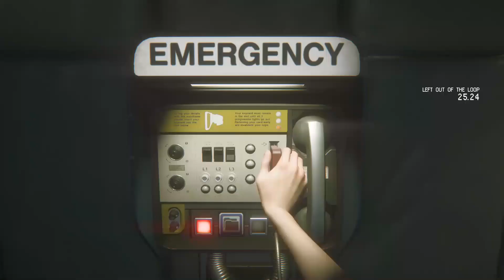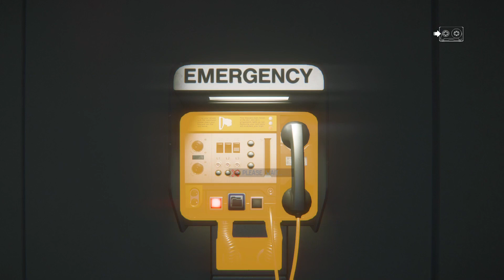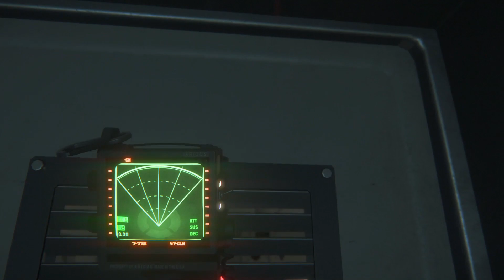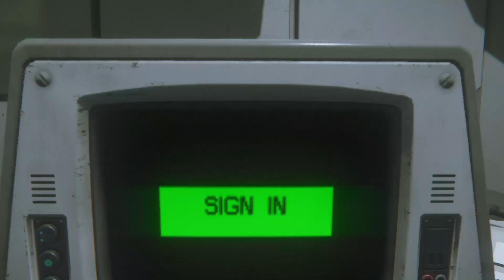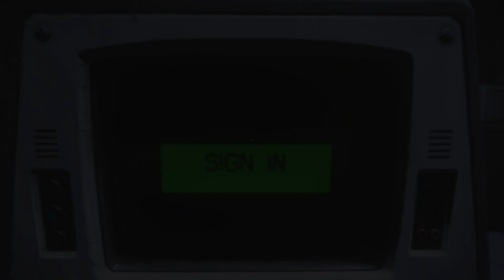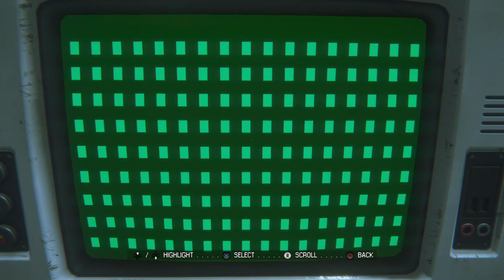Alien Isolation Part 4: Alien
Full no commentary walkthrough of 2014 horror survival stealth masterpiece Alien Isolation.
Alien Isolation is developed by The Creative Assembly and published by Sega, part of the Alien franchise.
Released for: Linux, Mac, Nintendo Switch, PC,
PS3, PS4, XBox 360, XBox One.

Discover the true meaning of fear in this game,
a survival horror set in an atmosphere of
constant dread and mortal danger.
Fifteen years after the events of Alien (1979),
Ellen Ripley's daughter,
Amanda enters a desperate battle for survival,
on a mission to unravel the truth behind her
mother's disappearance. As Amanda, you will navigate
through an increasingly volatile world
as you find yourself confronted on all sides
by a panicked, desperate population
and an unpredictable,
ruthless Alien.
Underpowered and under prepared,
you must scavenge resources,
improvise solutions and use your wits,
not just to succeed in your mission,
but to simply stay alive.